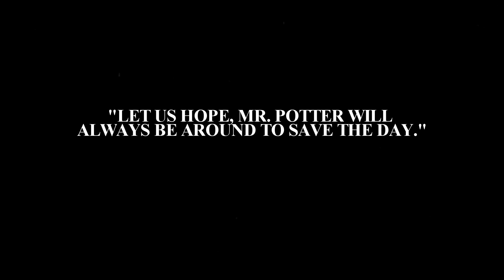➢ harry james potter: the chosen one | heavy crown.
WATCH IN 1080P AND SMALL SCREEN! :)

[HARRYJAMESPOTTER | HEAVY CROWN]

He's the main character for a reason, Mr. Potty Wee Potter!! I'm planning on making another edit of him for his birthday at the end of the month but if I don't get to it in time this is it! Happy Birthday Harry!! I love you!!

CREDITS:
- program: svp13
- fandom: harry potter
- colouring: michonnesus
- song is heavy crown by iggy azalea ft ellie goulding but spliced by me using the instrumental and the regular version!

OLD VINE USERNAMES: goddamn granger, crucio grimes + yeunsus

-kenz